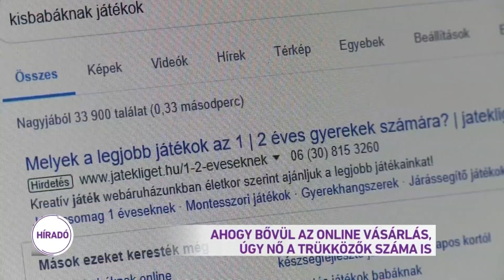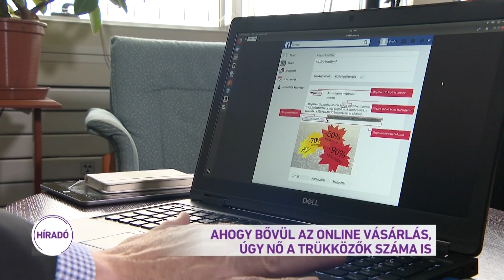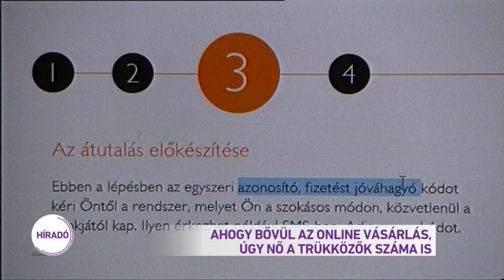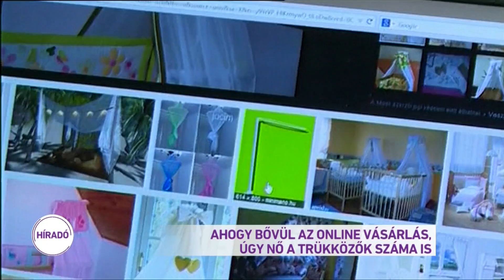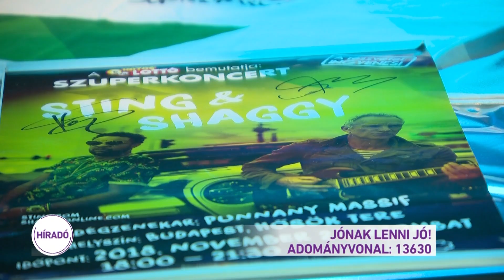Híradó 2018.12.16. 12:00